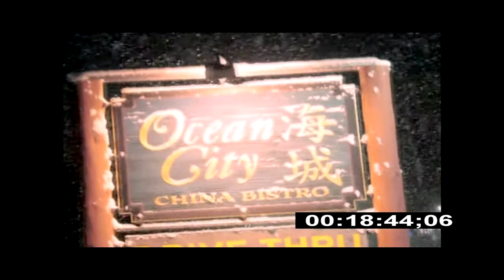Ngatidanane USA tour/documentary #2017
This cross culture collaborative project was directed and shot in the USA. Ngatidanane is apeace project/musical piece by Zimbabwean international touring artist Munyaradzi Nyamarebvu.

Enjoy a stunning cross cultural documentary film featuring musicians from countries all over the globe  (KYRGYZSTAN , MOROCCO-,RUSSIA,BELARUS,USA,INDONESIA,SOUTH AFRICA,BRAZIL, SLOVAK REPUBLIC, KENYA)

Crew
Munya Nyamarebvu
Featuring Artist
Gideon Crevoshay ,US
Jeremy thal, USA
Christopher Marianetti ,USA
Griffin Alan Rodriguez Chicago, Illinois

Credits
One Beat.org
US Dep of Art and Culture

Purchase the album Ngatidanane on Amazon Music